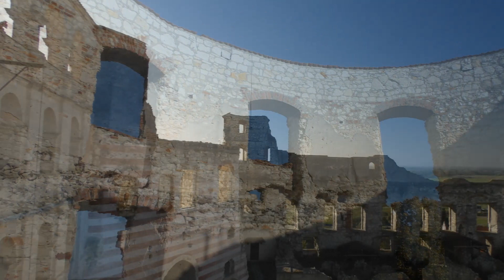Janowiec nad Wisłą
Podróże małe i duże... Położony na wysokiej skarpie lewego brzegu Wisły renesansowy zamek Firlejów w Janowcu to wspaniała i tajemnicza budowla. Przez lata był to jedyny prywatny zamek w Polsce Ludowej! Zamek jest olbrzymi, w czasach świetności miał 7 wielkich sal i 98 pokoi - wielkością dorównywał Wawelowi. Z jego murów roztacza się rozległy widok na dolinę Wisły, a jakby tego było jeszcze mało - zamieszkuje go najprawdziwszy duch Czarnej Damy.